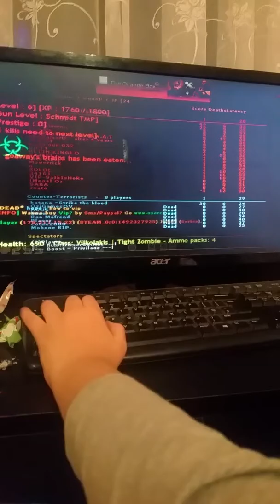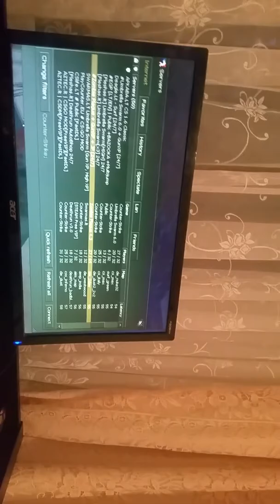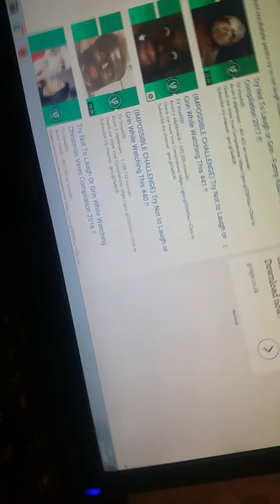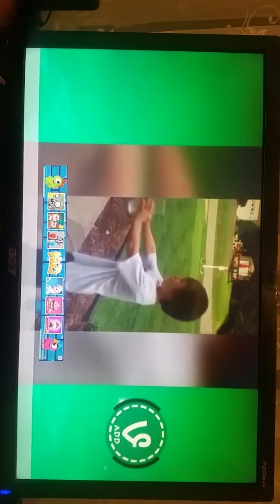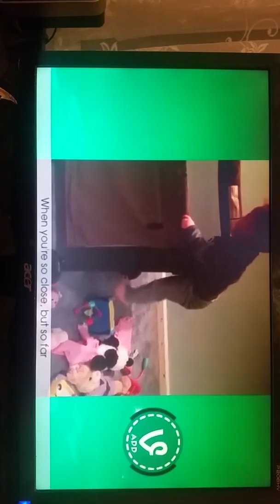Today we wacht try to no laught and play counter